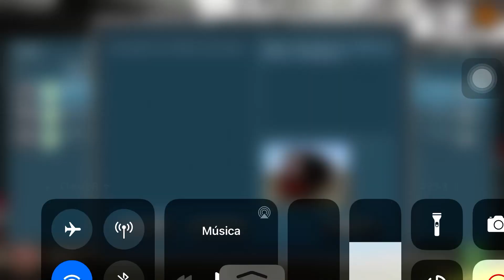Look what I found in Trainz Driver 2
When I was on Trainz Driver 2 and then I found a freeware route called Pop Goes The Diesel Yard and then I saw a picture of Diesel.